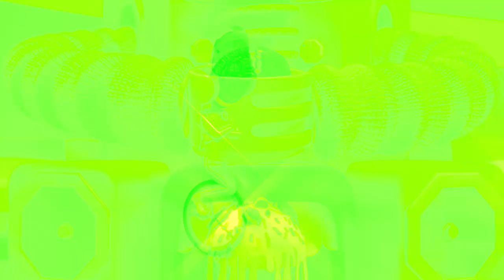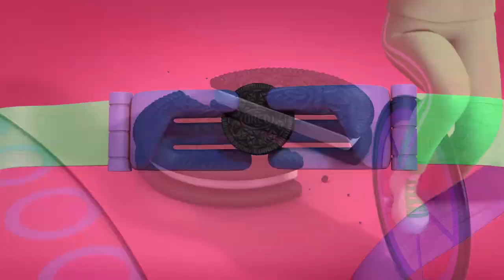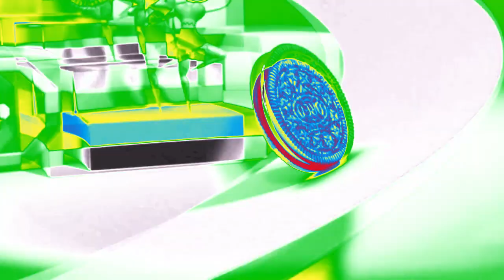Play With Oreo Effects | Inspired By Vinheta Rede Globo 1982 Effects